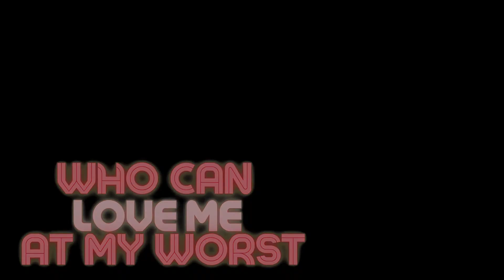Pink Sweat$ - At My Worst AMV [Remarried Empress]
This is a Remarried Empress Fan Animation. I just love Queen Navier and Heinrey pairing!

♫ Pink Sweat$ - At My Worst (Lyrics) ft. Kehlani

🌺Webtoon: Sincerely: Remarried Empress
      Author(s) :Alpha Tart, Herelee
      Artist:        Sumpul

Read and support the author here💕
👉Line Webtoon